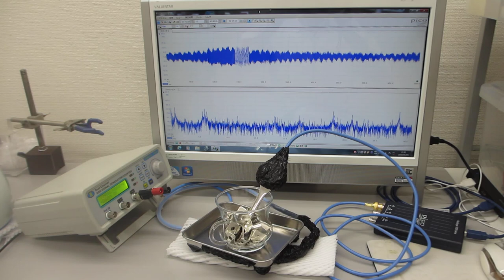超音波の非線形スイープ発振制御実験（超音波システム研究所）